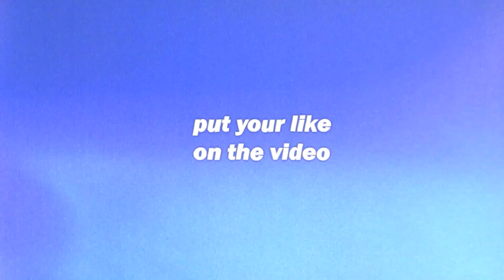PEPPA PIG BECAME CAT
i made a video